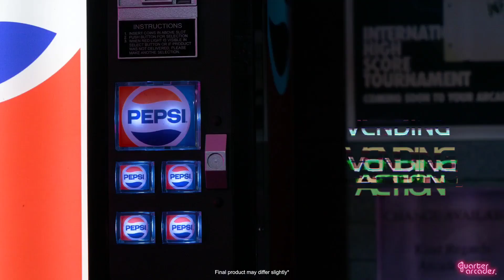replica drinks dispenser scale 1/4 Pepsi & 7up Official Quarter Arcades USB Hub